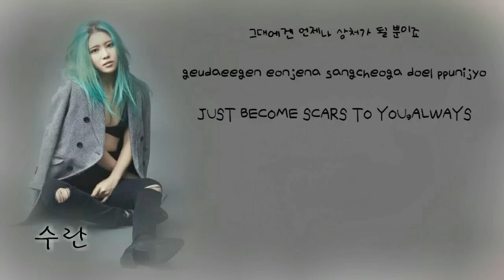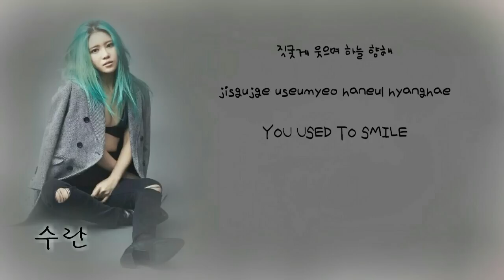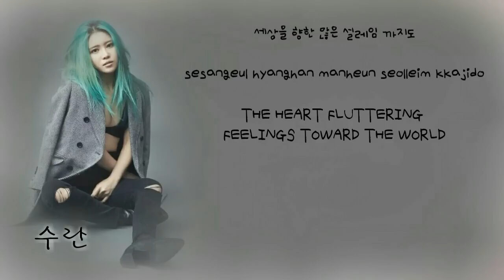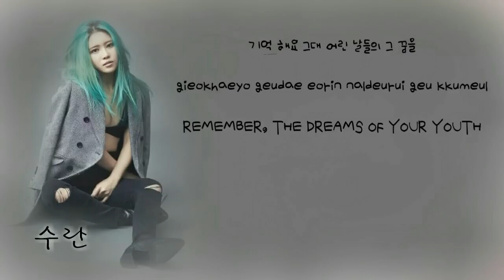Suran – Where Are You (어디있나요) [Han|Rom|Eng] Lyrics Falsify OST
Oh God Suran,I can die now

수란 (Suran) – 어디있나요 Lyrics Falsify OST Part 1
Genre : OST
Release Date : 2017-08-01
Language : Korean

Credits to
Klyrics
Popgasa

Font
JJIBDA